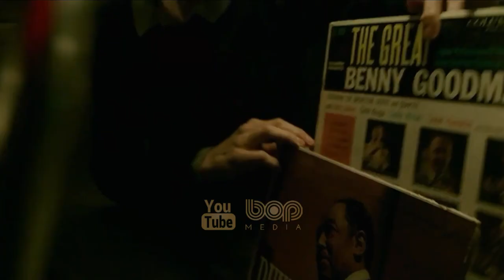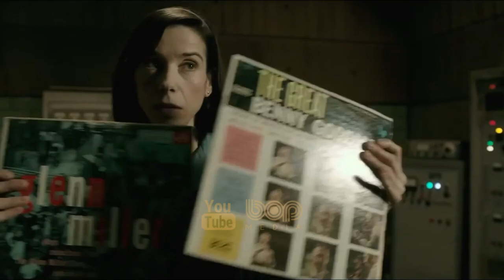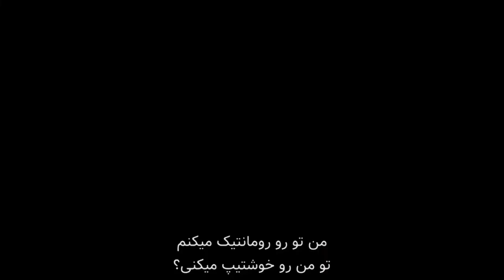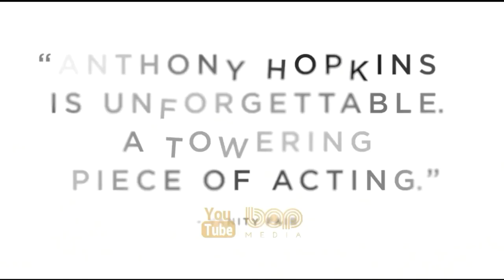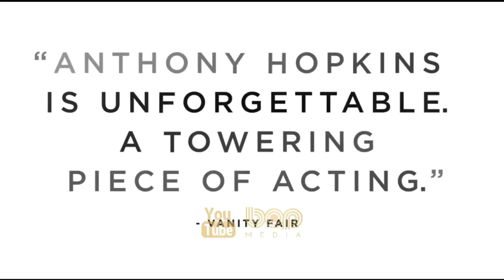فیلم سینمایی هیجان انگیز شکل آب دوبله فارسی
فیلم سینمایی شکل آب | هیولا رو میدزده تا باهاش بخوابه

دسال ۱۹۶۲ در شهر بالتیمور، الیسا زن جوانی است که به علت آسیبی که در دوران کودکی از ناحیه گردن دیده، توانایی حرف زدن خود را از دست داده و با زبان اشاره با دیگران ارتباط برقرار می‌کند. الیسا به عنوان نظافتچی در یک آزمایشگاه دولتی و فوق پیشرفته کار می‌کند. الیسا از زندگی خود چندان راضی نیست. او با کسی ارتباط خاصی ندارد و لحظات آرام و صمیمی را تنها با دو نفر تجربه می‌کند:همسایه خود گیلز که پیرمردی هنرمند است و زلدا که زنی آفریقایی-آمریکایی و همکار او در آزمایشگاه است. با ورود موجود عجیب دو زیستی به آزمایشگاه اوضاع برای الیسا عوض می‌شود. کسی که مسئول تحقیق بر روی این موجود است شخصی بنام سرهنگ ریچارد استریکلند می‌باشد که فردی خشن و جدی است. الیسا در طی حضور متعددش در محل نگهداری موجود که درون مخزن آبی نگهداری می‌شود با او ارتباط برقرار کرده به مرور رابطه‌ای عاشقانه بین این دو شکل می‌گیرد. الیسا که در طی اتفاقاتی متوجه می‌شود سرهنگ قصد کشتن این موجود را دارد تصمیم به فراری دادن او می‌گیرد. .

فیلم شکل آب